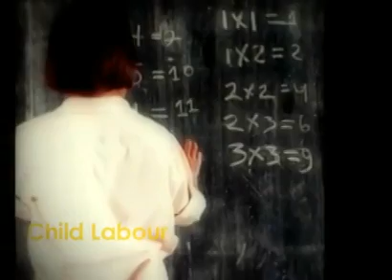Masooma Arif: Child Labour in Pakistan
When you produce a bullet, you commit another sin against mankind, but when you make a toy or a book you bring hope and smile to a child... lets give them reason to smile, right to live and picture to dream...